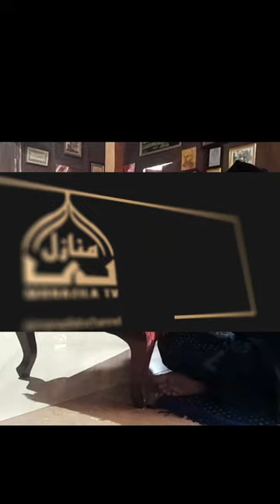ARSITEKTUR DAN KONSTRUKSI AKAL DALAM AGAMA (2)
DR. Syekh Muhammad Alcaff (Habib Cinta/Pengasuh Kebon Sufi & Direktur Pusat Studi Filsafat dan Pemikiran Islam)